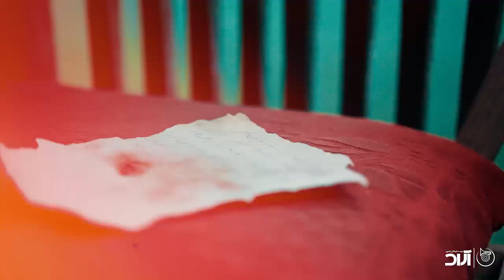Masih & Arash Ap - Shakhe Nabat I Teaser ( مسیح و آرش ای پی - شاخه نبات )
Official Music Teaser By Masih & Arash Ap Performing “ Shakhe Nabat “